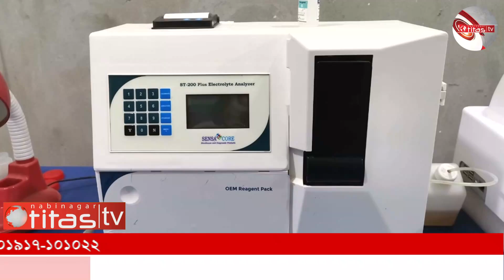সৌদি আরবের ৯৪তম জাতীয় দিবস উদযাপনে বিপুল সংখ্যক বাংলাদেশী অভিবাসীগণের অংশগ্রহণ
সৌদী আরব থেকে আল-আমীন বিন নান্নু মিয়ার তথ্য চিত্রে বিস্তারিত...

অত্যন্ত গুরুত্বের সাথে দেশপ্রেম আর দেশ-বিদেশের সবার প্রতি শ্রদ্ধা রেখে সৌদি আরবে পালিত হয়ে গেল দেশটির ৯৪তম জাতীয় দিবস। দিবসটি উপলক্ষে প্রতিটি অফিস আদালত এবং বিভিন্ন কার্যালয়সহ পরিবহন যানবাহনে জাতীয় পতাকা উত্তোলন করে সারাদিন জাতীয় সঙ্গীত বাজিয়ে আনন্দ উল্লাস করা হয়।

খেজুরের সাথে এরাবিয়ান কফি ও চকলেটসহ মিষ্টি বিতরণ ও হয় রাস্তা ঘাটে। বাংলাদেশ দূতাবাস রিয়াস্থ প্রধান কার্যালয়সহ বিভিন্ন হাইকমিশনেও এই দিন ছুটি এবং অনেক মর্যাদার সাথে দিবসটি উদযাপন করতে কোন রকম কমতি রাখেনি। এরই অংশ হিসেবে দাম্মামস্থ হাই কমিশনে দিবসটি উদযাপনে যে কর্মসূচি নেওয়া হয় তাছিলো চোখে পড়ার মতো। বাংলাদেশের পে দেশটির জাতীয় লোগো ডিসপ্লে ছিলো মনকাড়ার মতো। তাছাড়া প্রতিটি মানুষ তাদের পোষাক পরিধানে দেশটির জাতীয় পতাকার ছোঁয়া লাগিয়ে মন কেড়ে নেন এখানকার নাগরিকদের!

শুধু সৌদি নাগরিকই নান সৌদি আরবে অবস্থানরত বিভিন্ন দেশের অভিবাসীগণ এই দিবস উদযাপনে বিভিন্ন অনুষ্ঠান করে থাকে। সরকারী ভাবেও সপ্তাহব্যাপী বিভিন্ন কর্মসূচির আয়োজন করা হয়। বেসরকারি ব্যবসা প্রতিষ্ঠানসমূহ এই উপলে বিভিন্ন পণ্যের মূল্য হ্রাসসহ নানা রকম অফার দিয়ে থাকে।

সৌদি আরবের পুর্বাঞ্চল প্রদেশের ডেপুটি গভর্নর  প্রিন্স সউদ বিন বানদর বিন আব্দুল আজিজ এর পৃষ্টপোষকতায় এবং সৌদি আরবের মানবসম্পদ ও সামাজিক উন্নয়ন মন্ত্রণালয় (সাবেক লেবার মিনিস্ট্রি) এর আয়োজনে সৌদি আরবের পূর্বাঞ্চলের আল খোবার সমূদ্রতট এলাকায় ৯৪তম সৌদি জাতীয় দিবস উদযাপনে একটি বর্ণাঢ্য  অনুষ্ঠান পালিত হয়েছে। এতে বাংলাদেশ কমিউনিটি ও বাংলাদেশ ইন্টারন্যাশনাল স্কুল দাম্মাম শাখা হতে প্রায় শতাধিক  বাংলাদেশী অংশগ্রহণ  করেন। বিভিন্ন স্কুল, সরকারী বেসরকারী প্রতিষ্ঠান, বিভিন্ন দেশের প্রবাসী কমিউনিটিসহ প্রায় তিন হাজার মানুষ অংশগ্রহণ করেন।

বাংলাদেশ দূতাবাসের সহযোগিতায় সৌদি আরবের এই আনন্দঘন উৎসব উদযাপনে বাংলাদেশীদের অংশগ্রহণ সৌদি আরবের বিভিন্ন মহলে ভূয়সী প্রসংশা কুড়িয়েছে। উক্ত অনুষ্ঠানে সৌদি মানবসম্পদ ও সামাজিক উন্নয়ন মন্ত্রণালয়ের পূর্বাঞ্চল শাখার প্রধান মোহাম্মদ আলসামারি, আলখোবার লেবার অফিসের প্রধান মনসুর বিন আলী, দাম্মাম লেবার অফিসের প্রধান উমায়ের উপস্থিত ছিলেন।